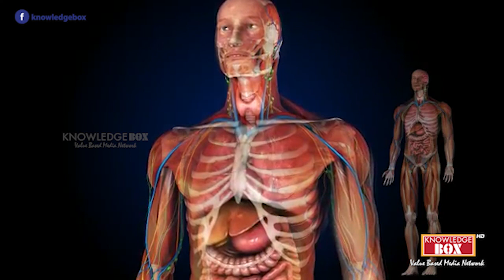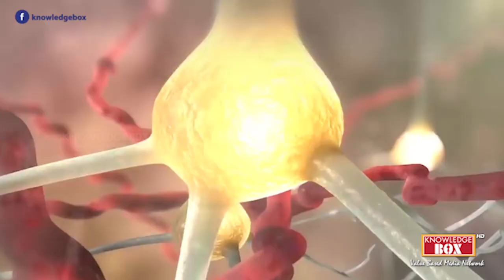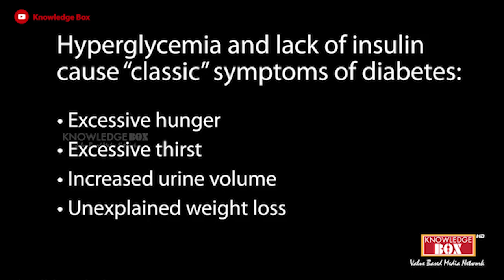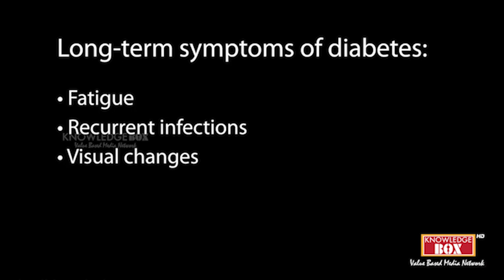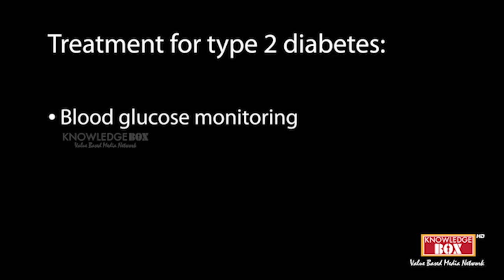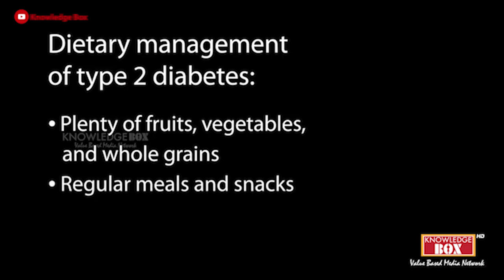විමසිලිමත් වන්න ඔබත් දියවැඩියාවෙන් පෙ‍ෙළන්න පුළුවන් - Are you also a victim of diabetics ?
විමසිලිමත් වන්න ඔබත් දියවැඩියාවෙන් පෙ‍ෙළන්න පුළුවන්
Are you also a victim of diabetics ?